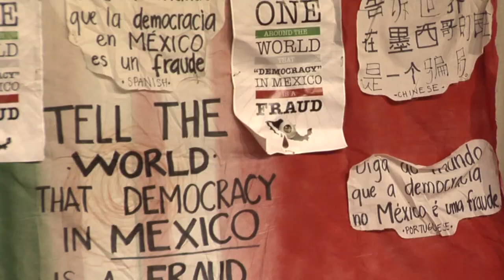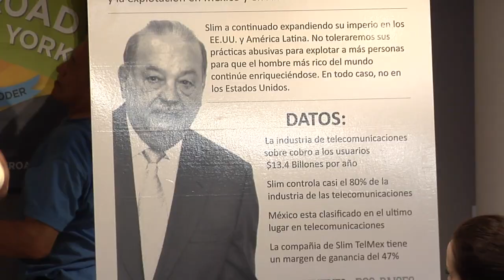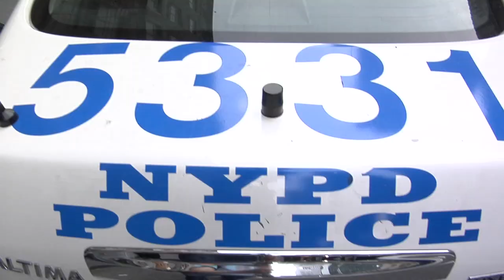NYC Protests of Carlos Slim - August 2012